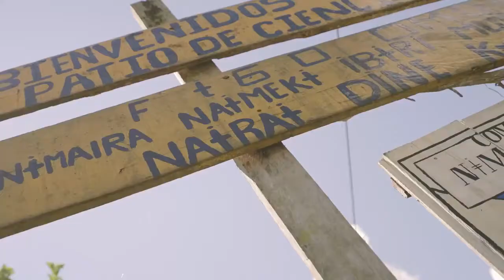“Esto es Amazonas” por Son de selva – Fundación Nimaira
Jóvenes artistas indígenas de la comunidad N+maira Naumek+IB+R (Patio de Ciencia Dulce) del KM 11 en la vía Leticia-Tarapacá. A través del rap y del hip hop, estos jóvenes expresan lo que para ellos es ser joven indígena en el Amazonas.  En su lírica hablan sobre medicina ancestral y tradicional, respeto a los abuelos sabedores, amor a la selva y respeto por la naturaleza.

UNICEF Colombia trabaja junto a su socio implementador Fundación Nimaira en una estrategia de comunicación propia, desde la cosmovisión indígena, para promover adopción de hábitos de salud preventiva y fomento de la participación de las comunidades indígenas del departamento de Amazonas en el contexto de la emergencia sanitaria por COVID-19. El proyecto contempla procesos de formación y producción audiovisual en Leticia, Tarapacá y Pedrera donde habitan mayoritariamente pueblos indígenas de las etnias Murui, Muinane, Bora, Ocaina, Ticuna, Cocama y Yagua.

Para más información, te invitamos a seguir a Nimaira en Facebook